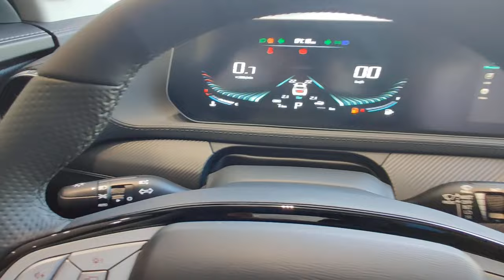Forthing T5 EVO 2022 | Walkaround Honda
🌟Forthing T5 EVO SUV 2022🌟
រចនារូបរាងដោយជនជាតិអាឡីម៉ង់បែបរថយន្តSport ជាប្រភេទរថយន្តដែលមានកម្លាំងម៉ាស៊ីនជប៉ុន ជួយអោយការបើកបរកាន់តែសន្សំសំចៃស៊ីប្រេងតិចត្រឹមតែ 6.6L/100KM នឹងមានការបង់រំលស់ពិសេសសម្រាប់អតិថិជនត្រឹមតែ 325$/ខែ នឹងមានfreeការប្រាក់ជូនចំនួន1-2ឆ្នាំ 🎊

🟠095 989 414/ 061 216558(Cellcard)

ប្រព័ន្ធបច្ចេកវិទ្យាទំនើបៗ
-Engine Mitsubishi 1.5TD Turbo , 197 Hp
-7 speed Automatic Transmission
-10.25-inch touchscreen
-Bluetooth&Wifi function
-Panoramic Sunroof
-Premium Leather Seats
-Driver Electric Seat
-LED flowing light
-Smart Key with push start engine
-Cruise control
-19-inch  Aluminum wheel
-Rear sensor and rear camera

➡️រាល់ការទិញរថយន្តForthing នឹងទទួលបានជាមួយនឹងការធានា រយៈពេល 5ឆ្នាំ ឬ 150,000km

🎉កញ្ចប់ប្រម៉ូសិនពិសេស (Promotions)
💎ការធានាទៅលើម៉ាស៊ីនជារៀងរហូត
💎ការលាងរថយន្តFree ជារៀងរហូត
📍#166 ផ្លូវជាតិលេខ6 ភូមិគៀនឃ្លាំង សង្កាត់េជ្រាយចង្វារ ខណ្ឌជ្រោយចង្វារ ភ្នំពេញ
Thanks to : FORTHING CAMBODIA
SALE CONSULTANT: 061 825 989 / 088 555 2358

Automotive